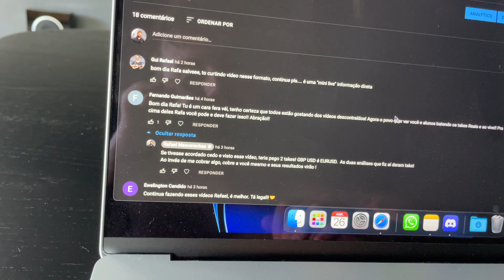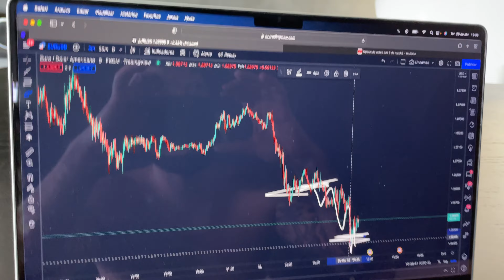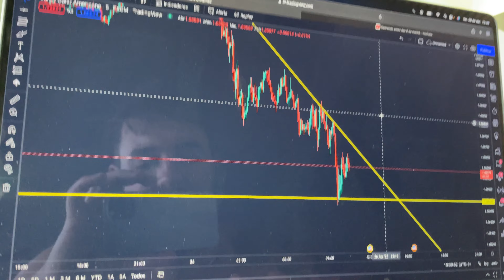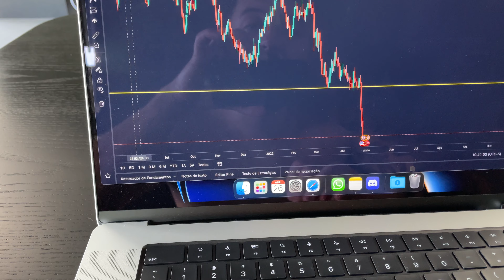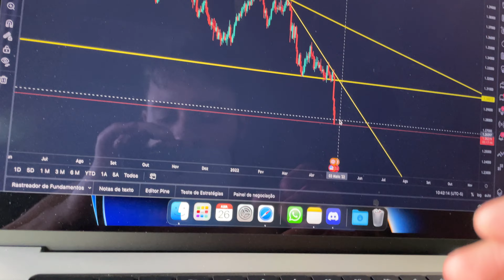Eu estava certo! Ative o sino pra acompanhar os trades em tempo real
❗️ Nos dias 6, 8 e 10 de Junho vou te ensinar o Método para você ganhar até 1000 reais por dia com consistência no day trade, mesmo que você seja iniciante.
Clique no link abaixo para fazer sua inscrição gratuita ↴